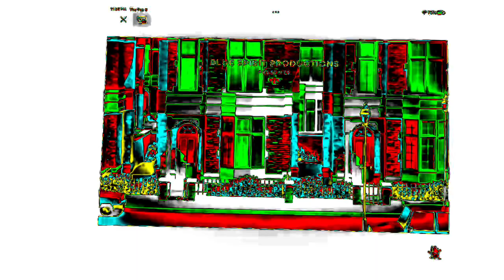Alice and Lewis theme song colorful